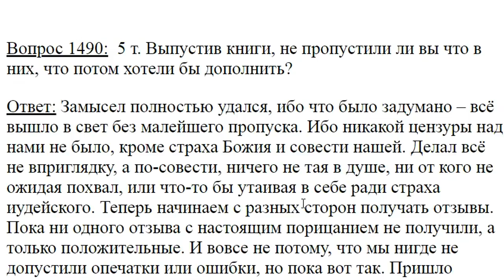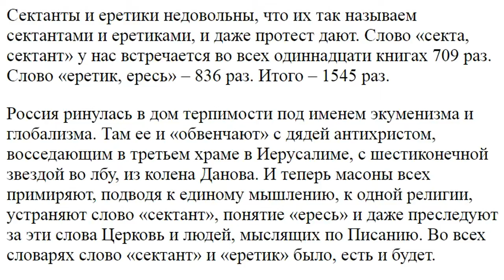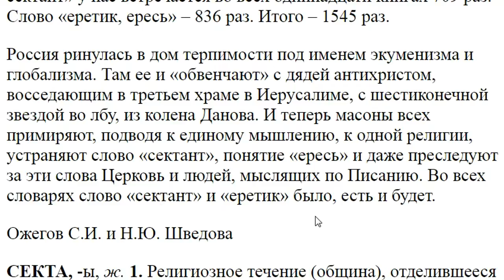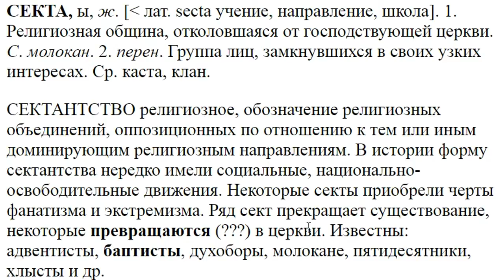1490. Выпустив книги, не пропустили что в них?